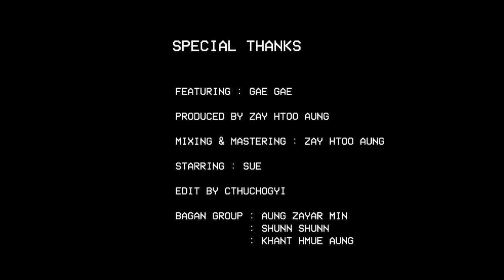Nine One Nin Thar Shi Yin 2